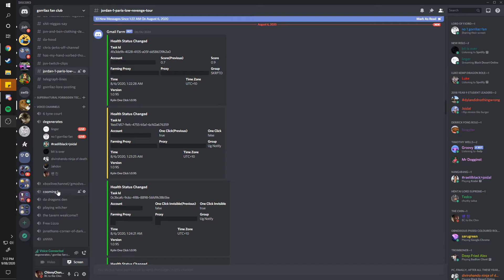mfw everyone is playing black dessert online